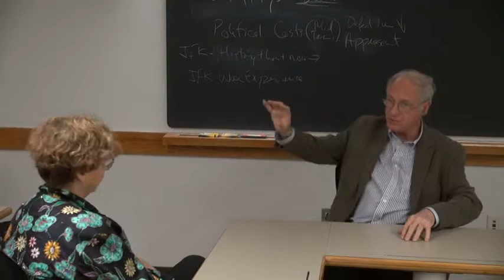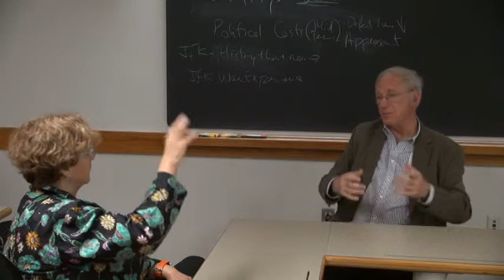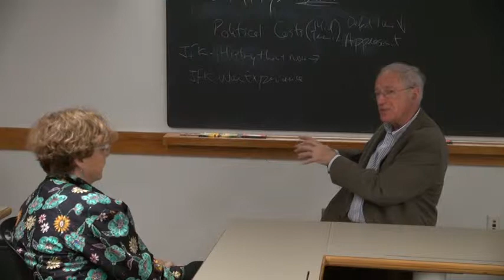José Luis Irigoyen on Scaling Up Rural Roads in Peru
Imago's Isabel Guerrero speaks to José Luis Irigoyen about an initiative to scale up rural roads in the highlands of Peru, with the aim of tackling accessibility issues.